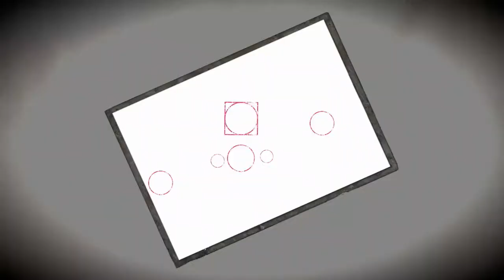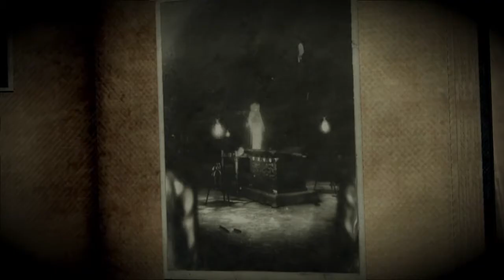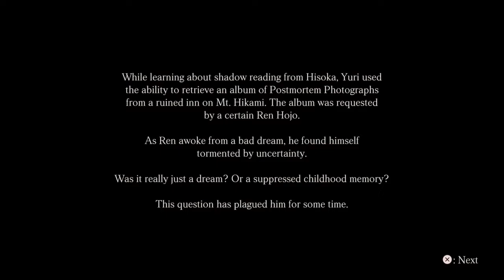Fatal Frame Maiden of Blackwater Remastered: Entering Darkness [PS5]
As we finish the prologue and start the second chapter where are introduced Yuri a young girl who is following Hisoka (A spirit medium) on their first job to retrieve a lost artifact from the ghostly grounds of an abandoned inn.